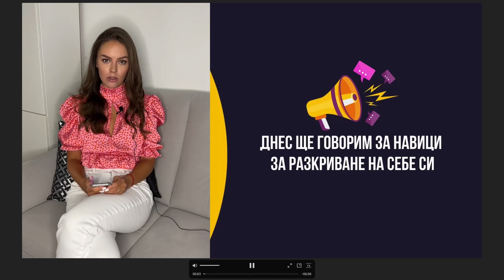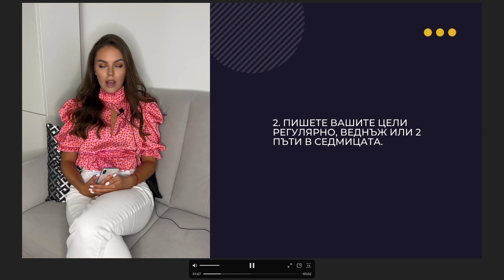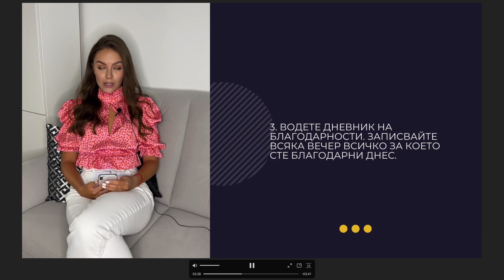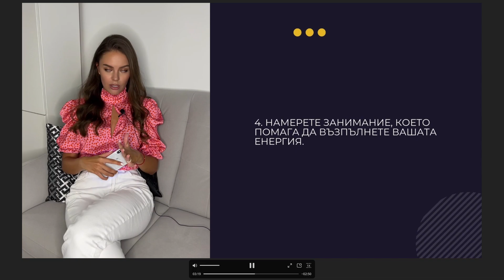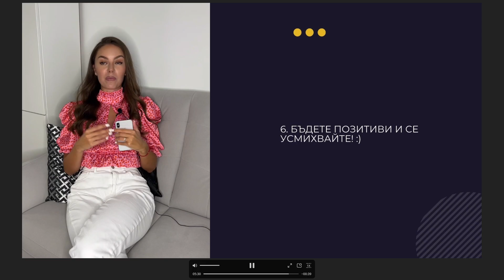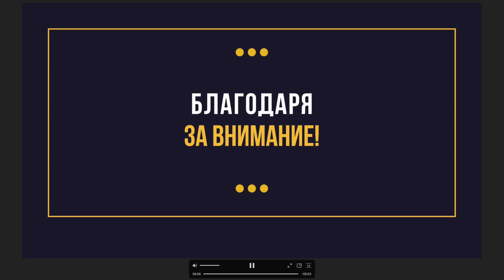ВИКТОРИЯ КАПИТОНОВА - INSTABOOM УРОК 11